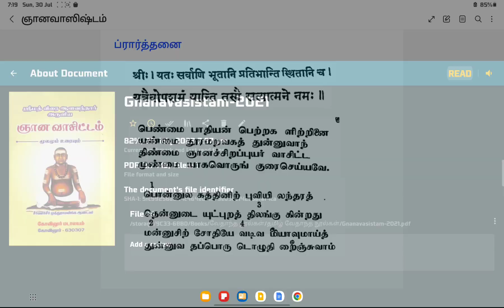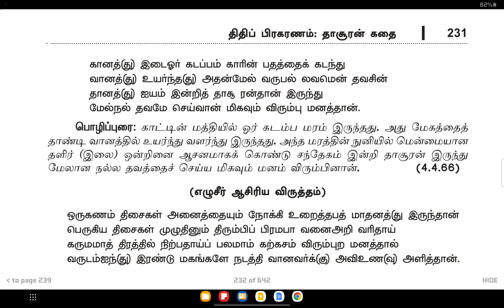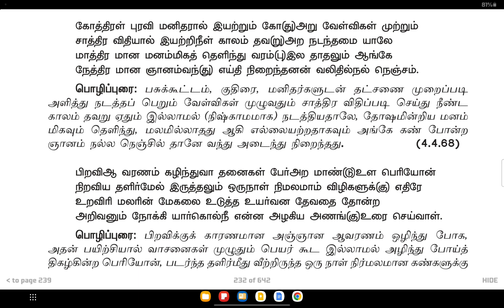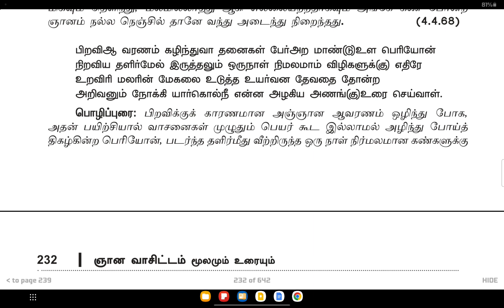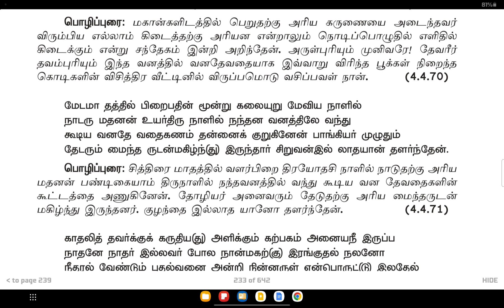163.ஞானவாஸிஷ்டம் Gnanavasistham / Swami Purnananda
ஞானவாஸிஷ்டம்  -  4.திதிப் பிரகரணம் - 4.தாசூரன் கதை - 62 - 70